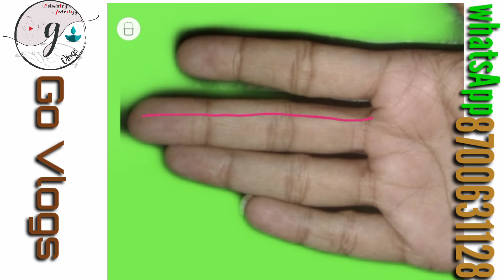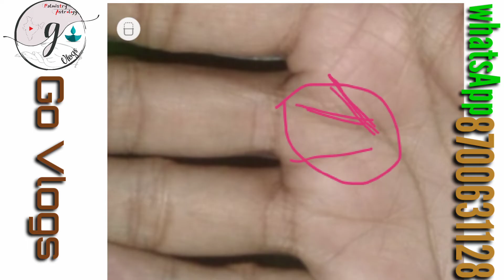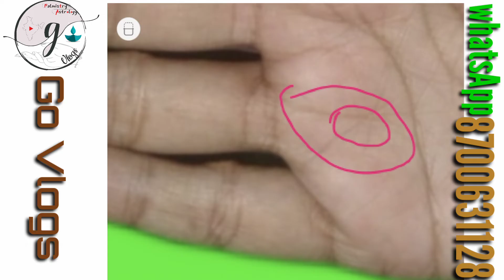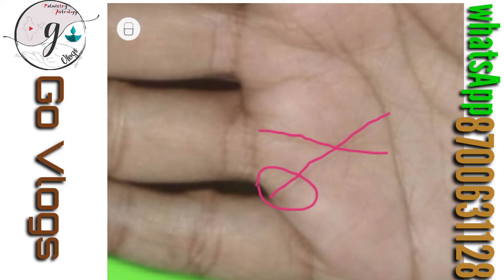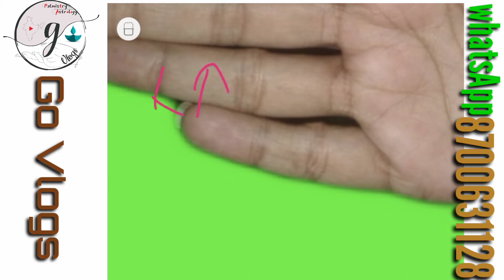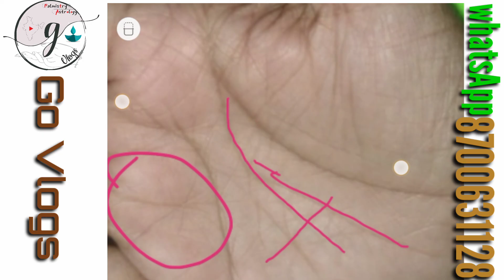ऐंसे लोग जीवन में सफल जरूर होते हैं!!! मणिबंध की ये रेखा बनाती है पावरफुल इनको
इस तरह की हथेली वाले लोग किसी भी हालत में अपने को इंप्रुव किस तरह से किया जाय, उस ओर ज्यादा फोकस रहता है इनका,